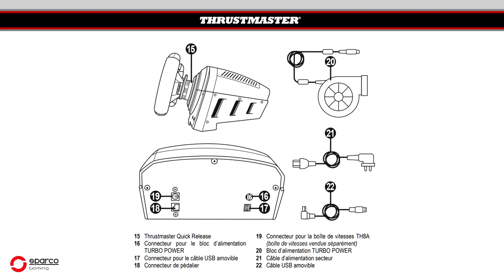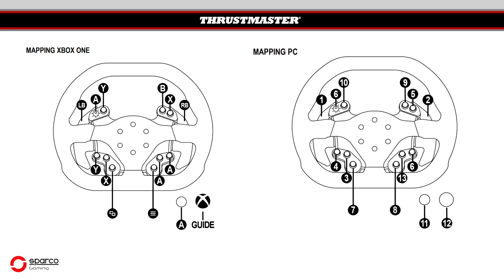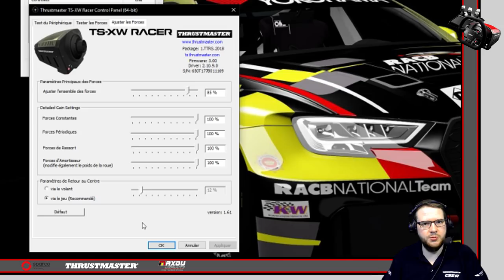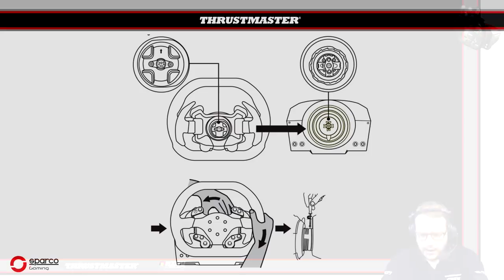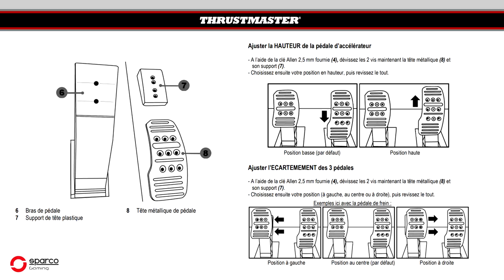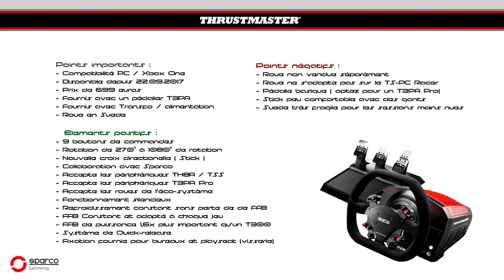Découverte #112 : TEST - Thrustmaster TS-XW P310 Sparco [FR ᴴᴰ]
➥ Vous étiez nombreux à me demander le test du dernier volant de Thrustmaster, le TS-XW Racer. Plutôt que vous le proposer quelques jours après le début de son utilisation et aussi précipité par mon manque de temps, j'ai préféré vous donner un ressenti après plusieurs mois d'essais intensifs.

Voici donc ce que je pense de ce produit. Je rappelle que ce volant m'a été mis à disposition par Thrustmaster. Cela ne m'empêche pas de donner un avis forgé de mon expérience sans influence de la marque. J'aimerai disposer de nombreux volants pour obtenir une vision globale du marché mais cela serait impossible.

J'espère répondre a vos questions par cette vidéo-test.

Bonne vidéo, les amis.